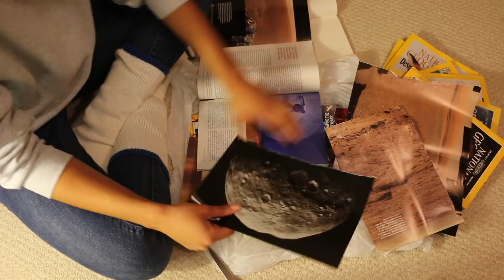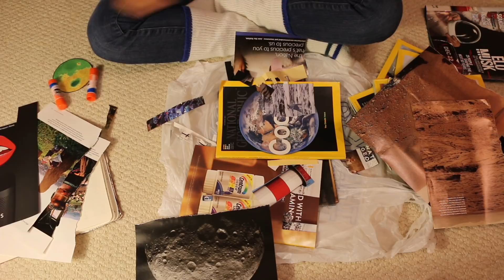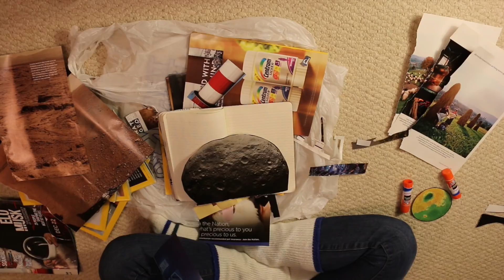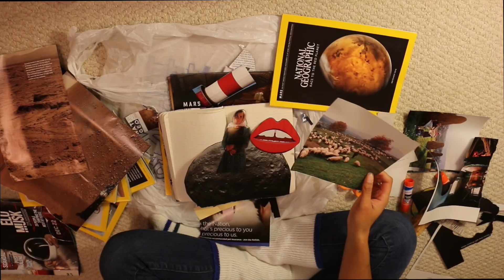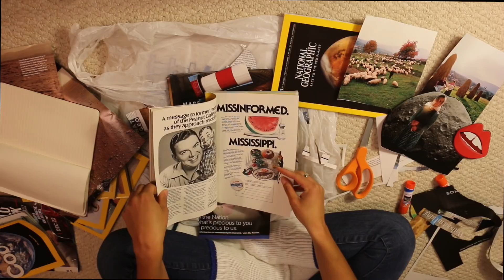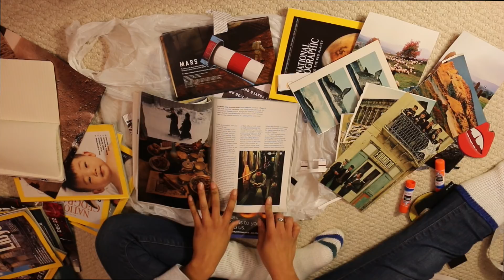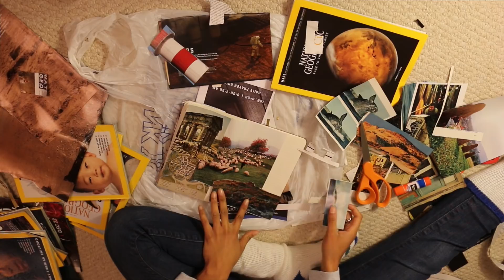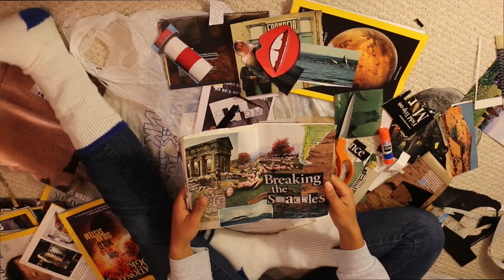A Collage and talking about Creative Discouragement | Creativity Chat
A Creativity Chat will share thoughts/conversations I’ve had with myself and others. I made a Collage while talking about Creative Discouragement. If you have any topics you want me to talk about, let me know!

Let's chat sometime!